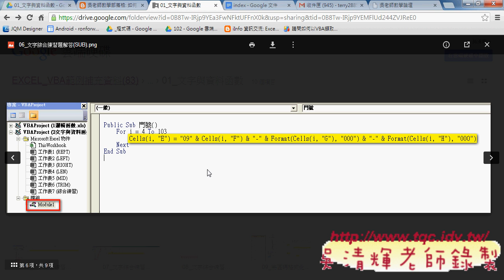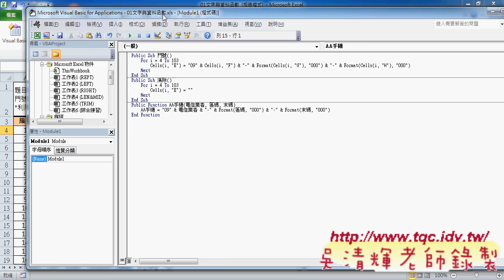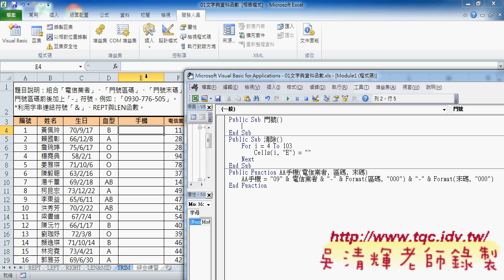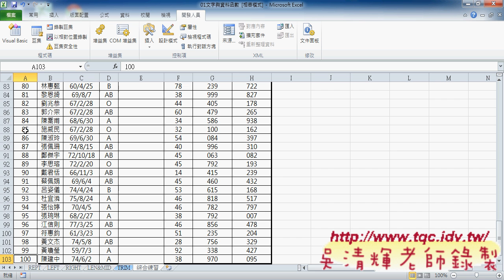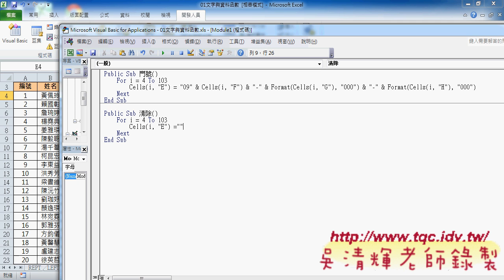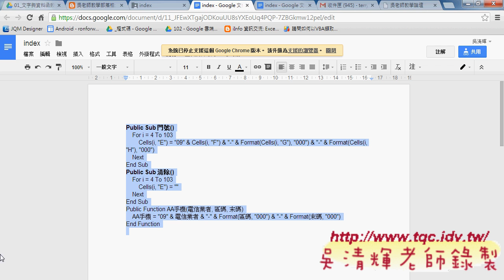如何將EXCEL函數轉成VBA